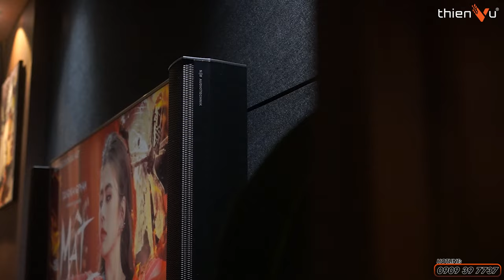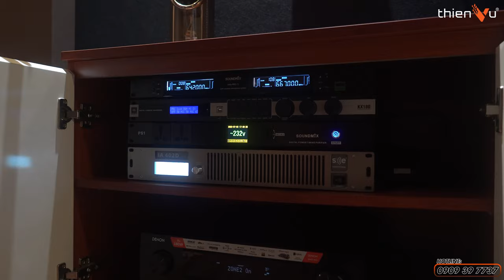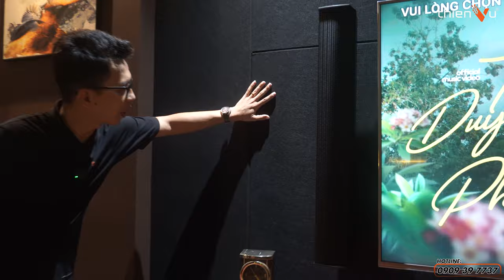Thiết Kế Phòng Chiếu Phim | Hệ Thống Âm Thanh Vòm Xem Phim Gia Đình & Lighting | 5.1.4 Dolby Atmos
Tư Vấn Thiết Kế Và Thi Công Lắp Đặt Phòng Chiếu Phim | Hệ Thống Âm Thanh Vòm Xem Phim Gia Đình & Lighting | 5.1.4 Dolby Atmos
Ngỡ ngàng bật ngửa trước before và after của hệ thống âm thanh giải trí xem phim 5.1.4 Dolby Atmos tại nhà

🔻 𝐈𝐧𝐟𝐨𝐫𝐦𝐚𝐭𝐢𝐨𝐧 🔻
🔻 𝗙𝗼𝗹𝗹𝗹𝗼𝘄 𝗠𝗲 🔻
®️ Nội dung khiếu nại bản quyền:
0:00 Giới thiệu
0:32 Timelapse
2:56 Intro
4:10 Tổng quan phòng
4:42 Loa karaoke
5:18 Loa center
5:55 Sub MF3
6:27 Loa surround
7:48 Loa atmos
9:10 Thiết kế âm học
10:57 Tranh
13:43 Ghế nỉ
14:55 Trần sao
15:25 Tổng kết
19:32 Mùa thu lá bay
19:55 Niệm khúc cuối
20:42 Phỏng vấn khách hàng